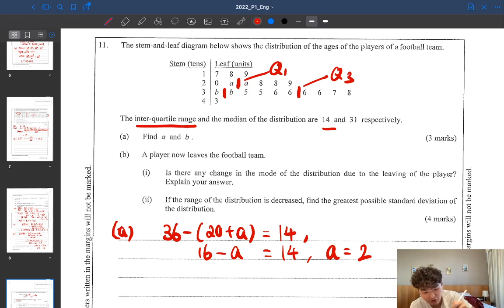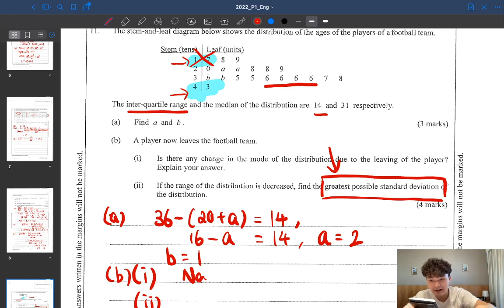DSE 數學 | HKDSE-Maths-2022-I-Q11